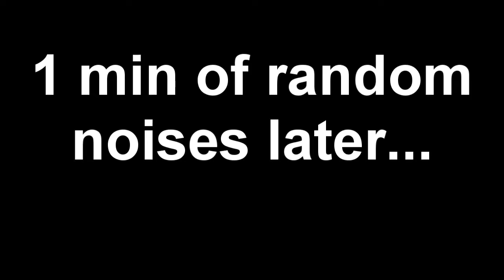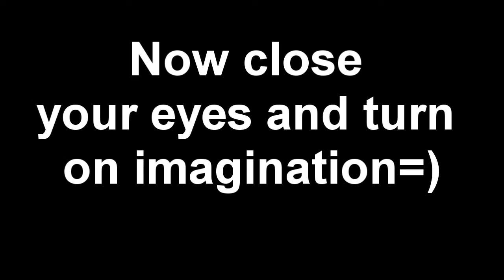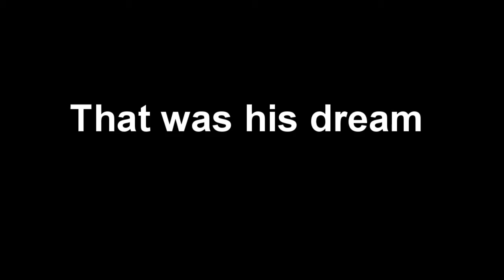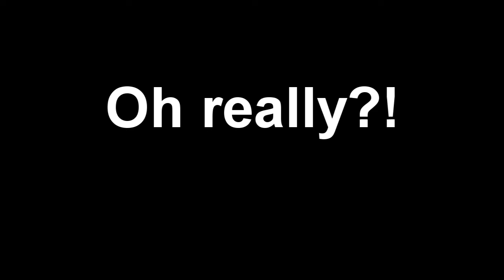Having some great banter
Guys this is my first ever video by using a capture card. So if you didnt like something or you wanted me to put it in the video be free to comment it. As a starting youtuber I need to learn, including learning on my mistakes.